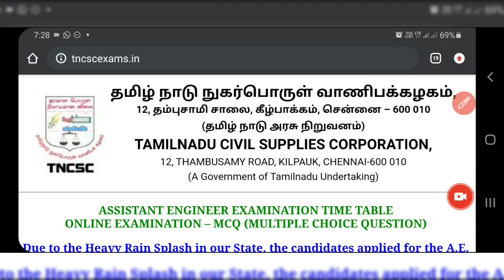TNCSC AE EXAM 2020 EXAM download Hall ticket UPDATED ON 8th Dec 2020